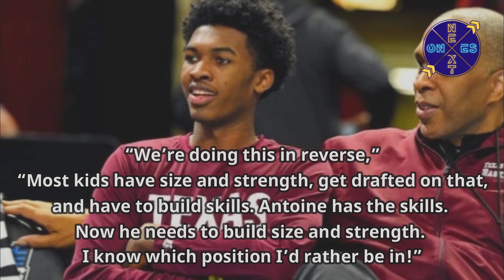WHY ANTOINE DAVIS WILL MAKE IT FROM DETROIT MERCY TO THE NBA | The Sideline Story